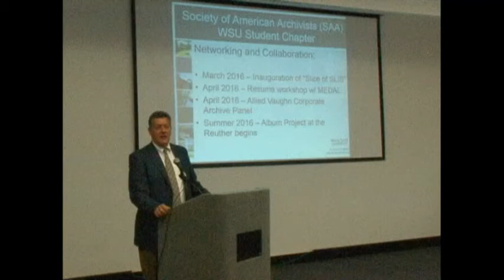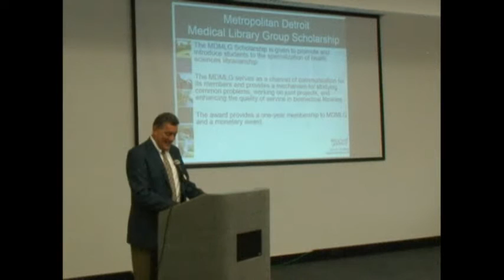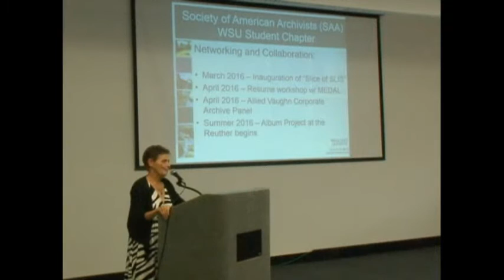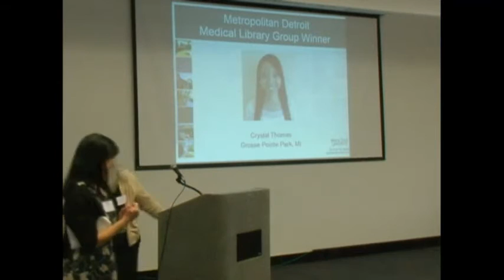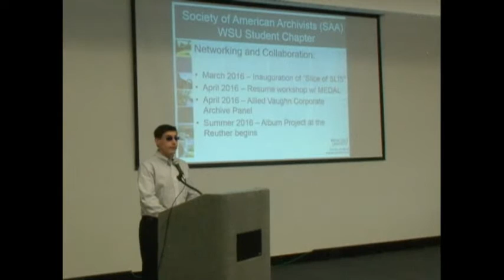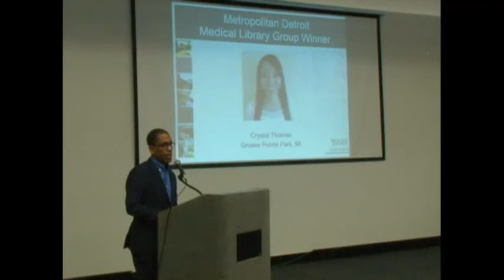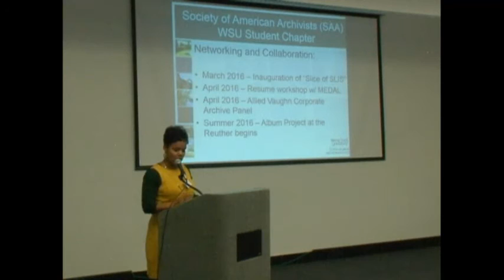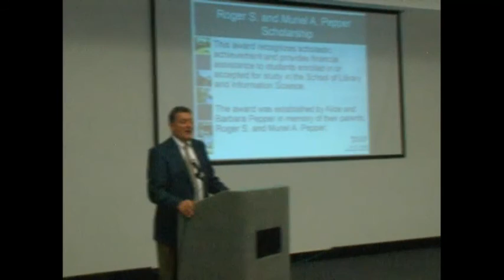2016 Annual Recognition Ceremony | School of Library & Information Science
Please join us as we recognize our outstanding alumni, hard working student scholarship winners, and esteemed scholarship donors. The ceremony and reception will include recognition of graduates, announcement of award and scholarship winners and the latest updates on the School.